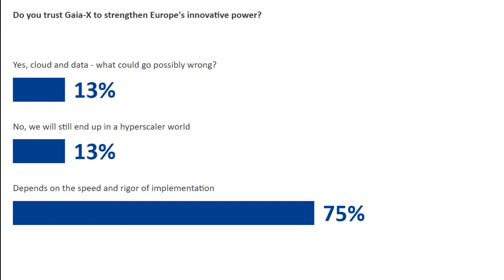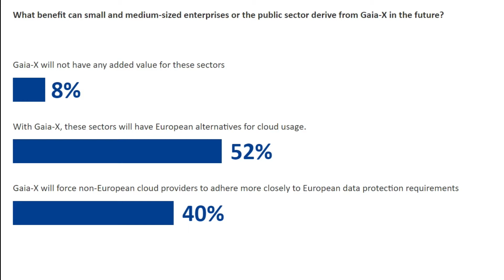How GAIA-X is building the new data infrastructure for companies | IONOS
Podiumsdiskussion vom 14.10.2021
The panel discussion, featuring Gaia-X CEO Francesco Bonfiglio, Head of Digital Business Models of the eco Association, Andreas Weiß and Andrea Vaugan, co-founder and managing director of the European Champions Alliance, will look at the current status of Gaia-X and the outlook for its future development. The discussion, which will be moderated by IONOS Cloud CCO Dr. Martin Endress, will include questions previously submitted by Cloud Up! participants as well as the results of a survey conducted among the audience shortly beforehand. The video is available in English only!